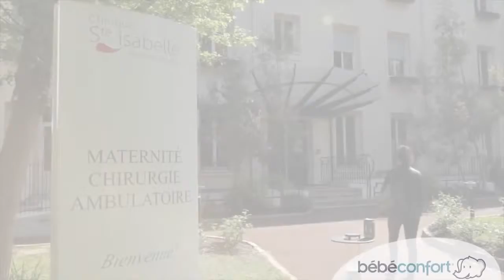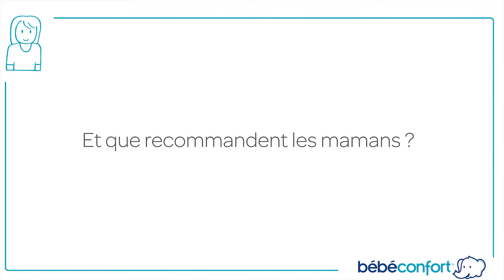Bien choisir son biberon BEBE CONFORT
Bien choisir son biberon